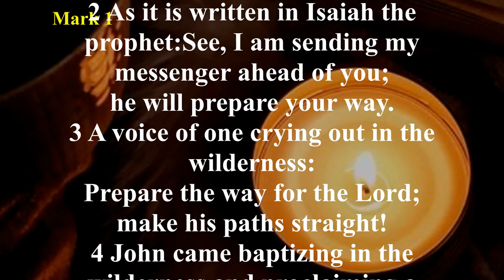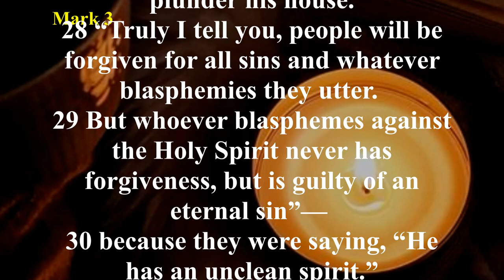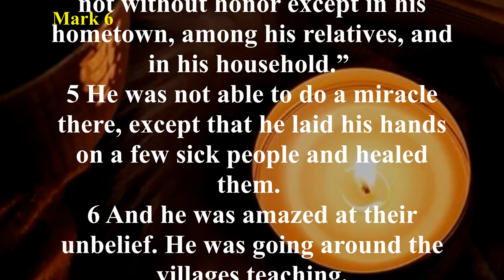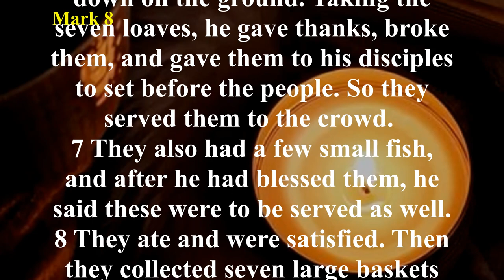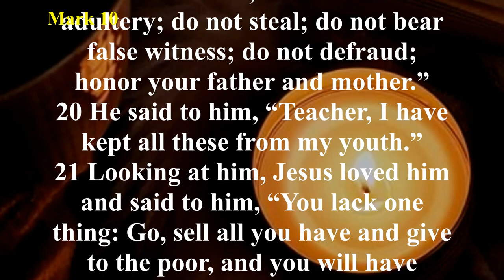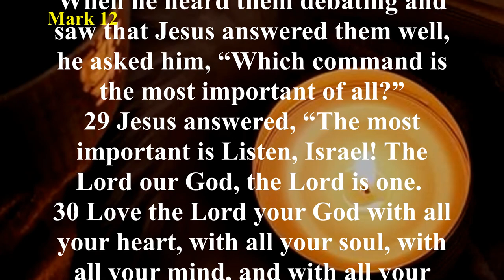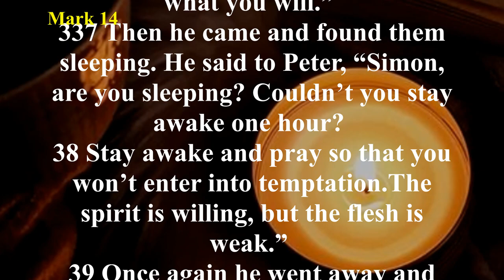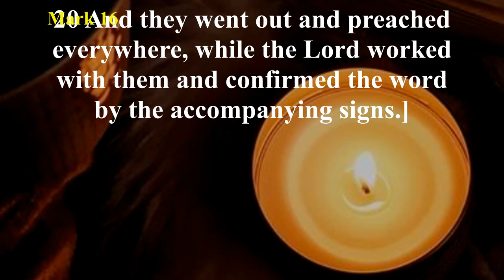Audio Bible with Text - Mark (COMPLETE) - Christian Standard Bible (CSB)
This gospel is unique because it emphasizes Jesus’ actions more than His teaching. It is simply written, moving quickly from one episode in the life of Christ to another. It does not begin with a genealogy as in Matthew, because Gentiles would not be interested in His lineage. After the introduction of Jesus at His baptism, Jesus began His public ministry in Galilee and called the first four of His twelve disciples. What follows is the record of Jesus’ life, death and resurrection.
Mark’s account is not just a collection of stories, but a narrative written to reveal that Jesus is the Messiah, not only for the Jews, but for the Gentiles as well. In a dynamic profession, the disciples, led by Peter, acknowledged their faith in Him (Mark 8:29-30), even though they failed to understand fully His Messiahship until after His resurrection.
As we follow His journeys through Galilee, the surrounding areas, and then to Judea, we realize what a rapid pace He set. He touched the lives of many people, but He left an indelible mark on His disciples. At the transfiguration (Mark 9:1-9), He gave three of them a preview of His future return in power and glory, and again it was revealed to them who He was.
However, in the days leading to His final trip to Jerusalem, we see them bewildered, fearful and doubting. At Jesus’ arrest, He stood alone after they fled. In the following hours of the mock trials, Jesus boldly proclaimed that He is the Christ, the Son of the Blessed One, and that He would be triumphant at His return (Mark 14:61-62). The climactic events surrounding the crucifixion, death, burial and resurrection were not witnessed by most of His disciples. But several faithful women did witness His passion. After the Sabbath, early in the morning of the first day of the week, they went to the tomb with burial spices. When they saw the stone had been rolled away, they entered the tomb. It was not the body of Jesus they saw, but an angel robed in white. The joyful message they received was, “He is risen!” Women were the first evangelists, as they spread the good news of His resurrection. This same message has been broadcast throughout the world in the following centuries down to us today.